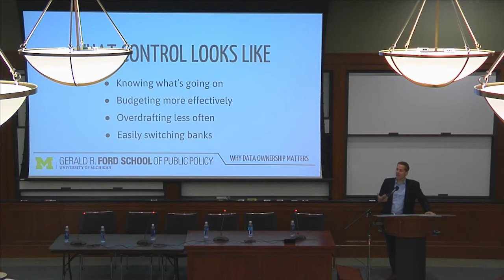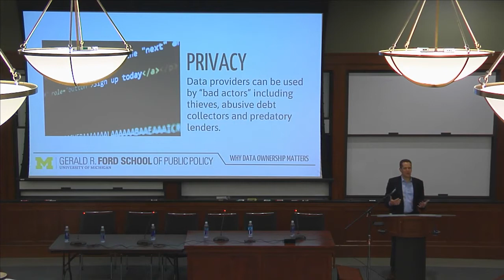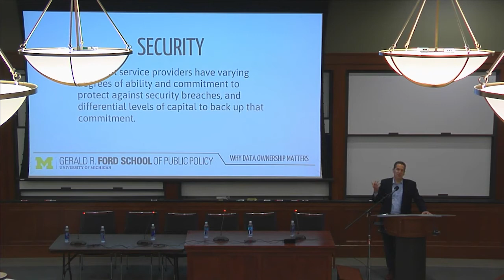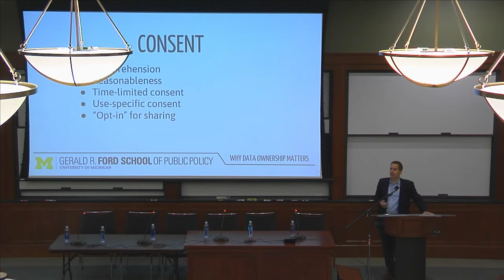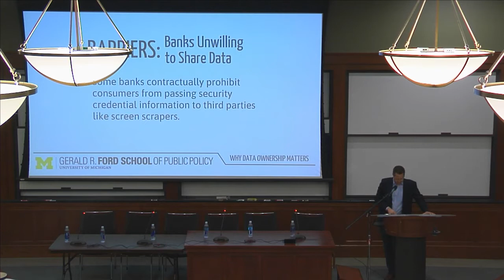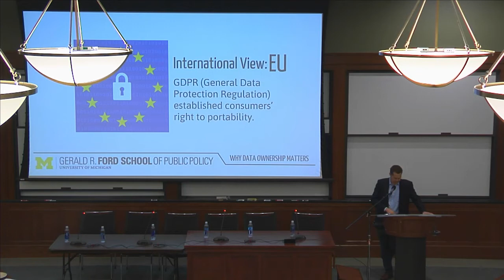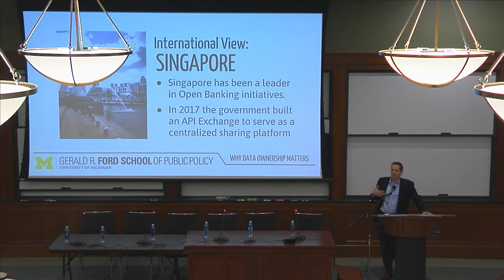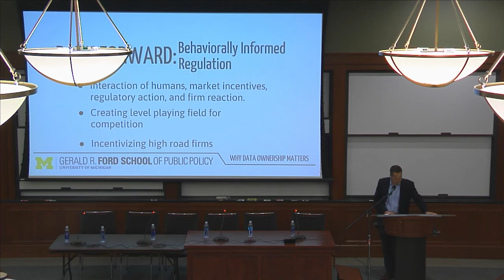Data Privacy and Portability in Financial Technology Symposium: Opening remarks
Opening remarks of the Data Privacy and Portability in Financial Technology Symposium